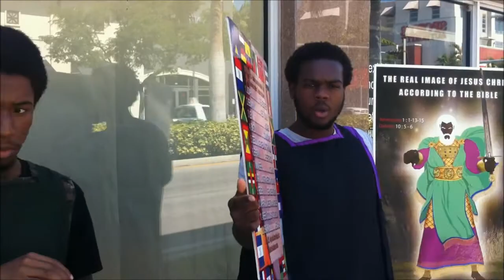PT1.NO such thing as living once THE LORD controls life and death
greatmillstone the real hebrew israelites the truth